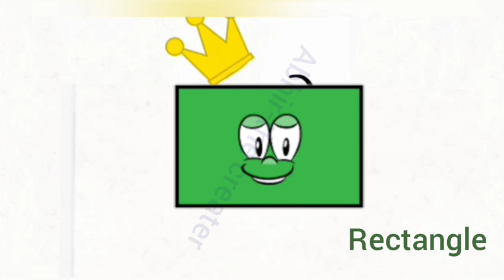Shapestart band 1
Shapestart band
number band
alphabet band